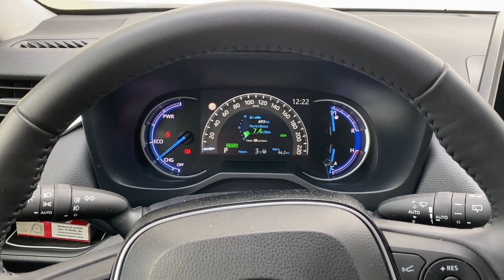Rav 4 Гибрид 2020 Правда ли это ? Простояв 3-4 суток неужели RAV 4 не заведётся ???новыйRav4/2020#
Всем привет , в этом видео я разрушаю мифы!!! так как говорят в интернете что авто Рав 4 Гибрид простояв 2 дня без запуска   двигателя садится аккумулятор!!! я показываю что моя машина Рав 4 Гибрид простояв 4 дня на парковке завёлся без проблем !!!